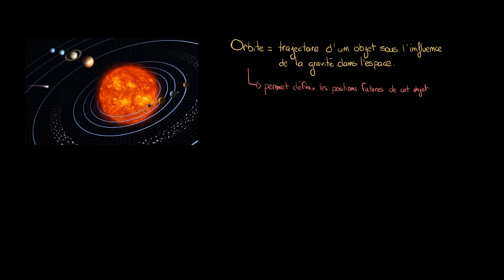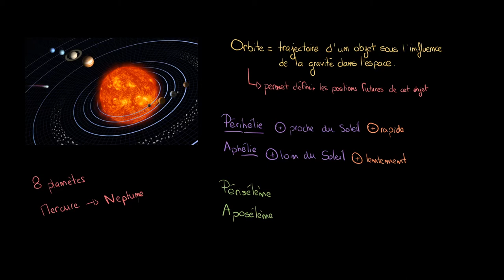Astronomie - Les orbites dans le système solaire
Retrouvez-moi en live sur Twitch Dans cette vidéo nous allons nous intéresser aux orbites dans le système solaire afin de comprendre leurs caractéristiques. Nous définirons ainsi ce que sont la périhélie et l'aphélie ainsi que leur équivalent pour la Lune.

Table des matières:
0:00 - Définition d'une orbite
0:54 - La périhélie
1:24 - L'aphélie
2:36 - La période des planètes
3:54 - L'excentricité de l'orbite des planètes
5:23 - Le plan des orbites